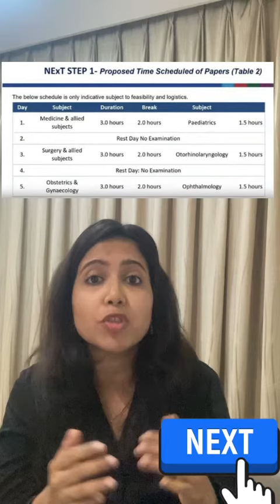NExT exam updates